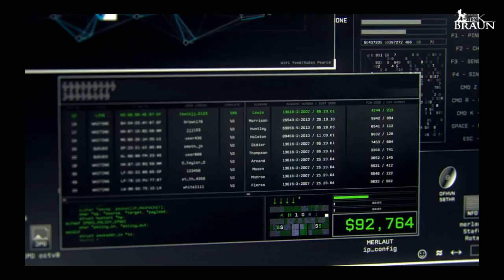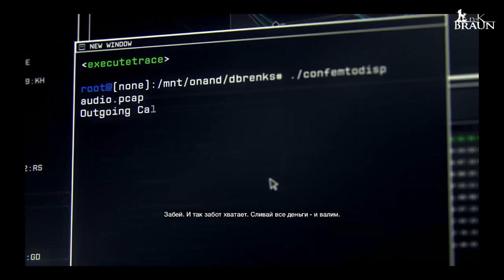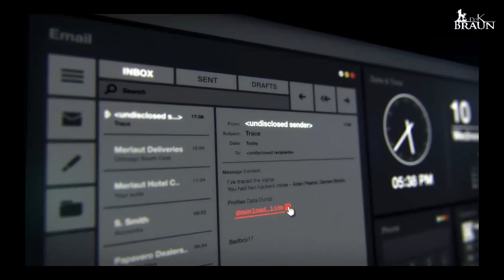Watch Dogs (#1) - Добро пожаловать в Чикаго (gameplay, прохождение)